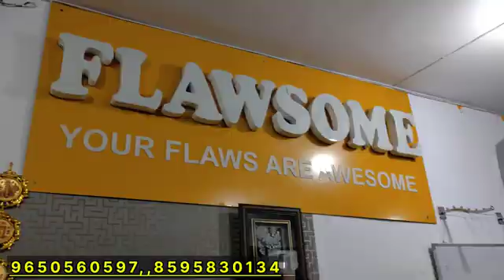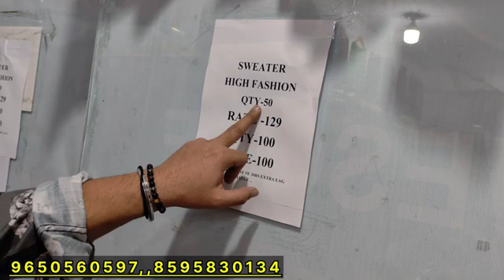Export Surplus का सारा माल एक ही छत के नीचे | Branded Clothes Wholesale Market In Delhi | Imported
Shop Name

Address :-  1/18 near punjab national bank ,TILAK NAGAR , NEW DELHI-110018

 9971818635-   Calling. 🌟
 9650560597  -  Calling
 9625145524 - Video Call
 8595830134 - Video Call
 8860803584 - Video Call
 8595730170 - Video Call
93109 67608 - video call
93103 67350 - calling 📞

अपने Shop का वीडियो बनवाने के लिए whatsapp करें :-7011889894

searching keywords.

आजाद मार्केट दिल्ली
आजाद मार्केट दिल्ली वीडियो
आजाद मार्केट जैकेट
आजाद मार्केट कपड़ा
आजाद मार्केट सदर बाजार
पुराने कपड़े का बिजनेस
azad market delhi wholesale
azad market delhi wholesale kapda
delhi azad market wholesale jacket
delhi azad market wholesale rate
old clothes wholesale in delhi
old clothes wholesale in azad market delhi
old clothes wholesale market
Old cloth market
Delhi azad market
azad market jacket wholesale
cheapest old clothes wholesale market in delhi
azad market new video
azad market delhi jeans
azad market delhi jeans pant
azad market delhi t shirt
azad market delhi blanket
Expot surplus wholesale market in Delhi
export surplus wholesale market in Delhi
surplus wholesale market in Delhi
branded surplus wholesale market in delhi
surplus jeans wholesale marketsurplus jeans wholesale market in delhi
chor bazaar mein itna Sasta maal kahan Sath Hai
Chor Bazaar wale Mal kahan se late Hain
Azad Market Mein Kitna Sasta Mal kahan se Aata Hai

export surplus, Export Surplus Clothes, Azad Market, Surplus export clothes market in delhi azad market delhi, export surplus wholesale market